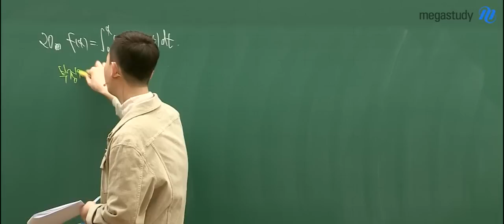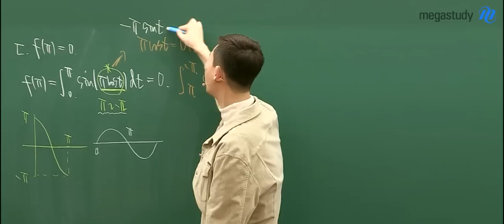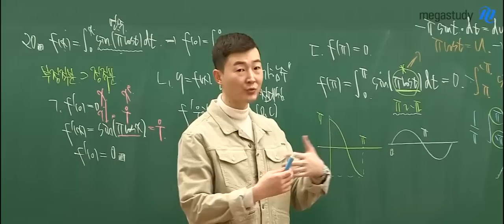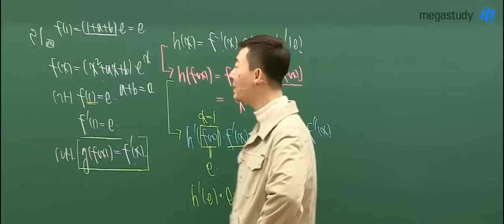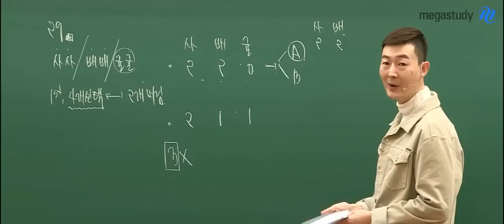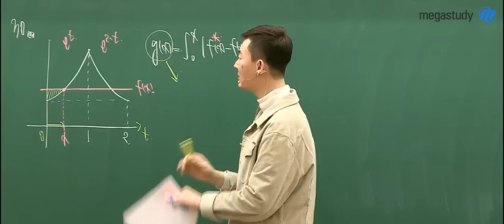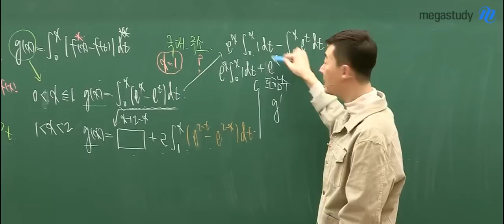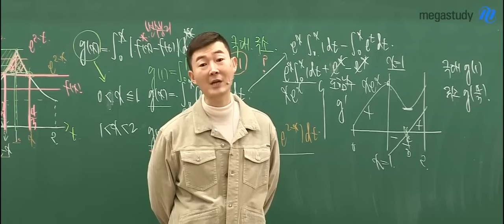[메가스터디 수학 인강] 수학 현우진쌤 - 2019학년도 3월 학력평가 수학 가형 해설강의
현우진 선생님의 2019학년도 3월 학력평가 수학 가형 해설강의!
"수학은 누구나 현우진 입니다."